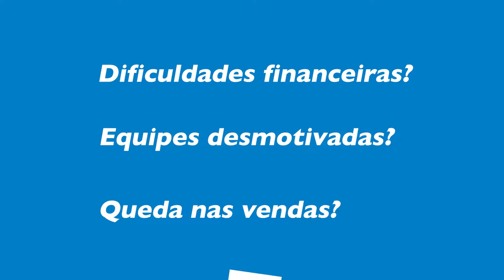Programa SEBRAE SP do Varejo de Autopeças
Programa Setorial Sebrae-SP do Varejo de Autopeças